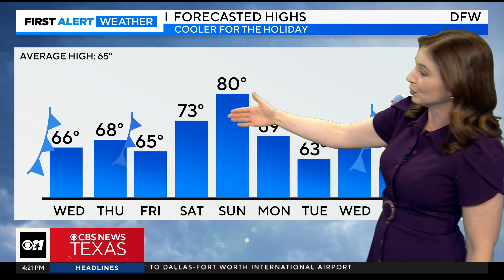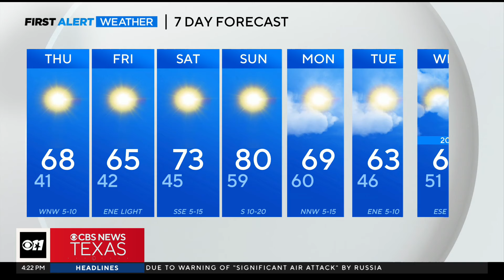Chilly nights, pleasant days and a warm Sunday ahead in North Texas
North Texans should prepare for chilly nights and pleasant days. Thursday will be sunny with highs in the upper 60s. The weekend will warm to nearly 80 degrees by Sunday, but cooler temperatures and potential showers are expected around Thanksgiving.